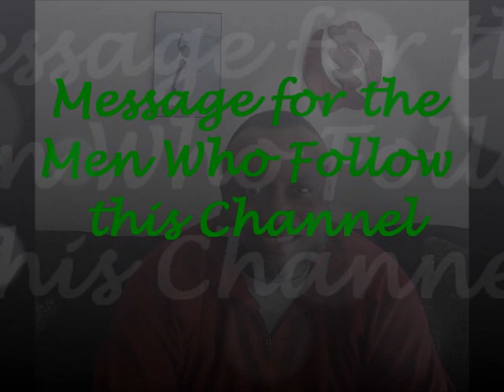Message for the Men Who Follow this Channel